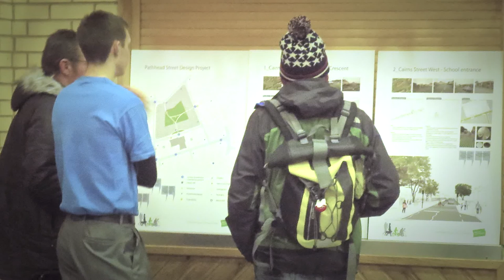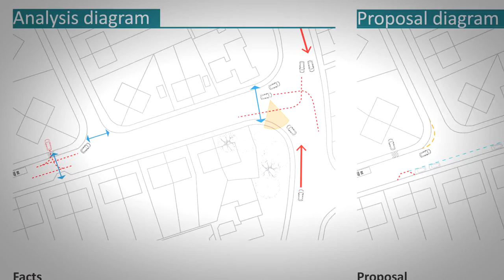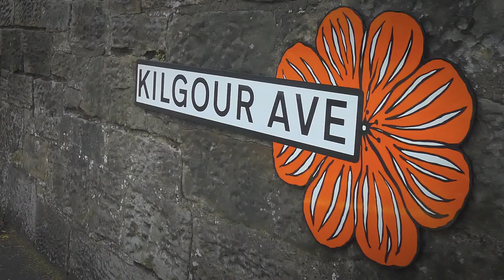Pathhead, Something's Happened Here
Pathhead Street Design Project, Kirkcaldy.
A partnership project between Sustrans Scotland and Fife Council delivered as part of the Make your move Kirkcaldy initiative. The largest street design project to date encompassing four hundred and fifty houses on five streets surrounding Pathhead Primary School in Kirkcaldy.  The project began in October 2012 and was completed in January 2015.

Sustrans ref: MV0440